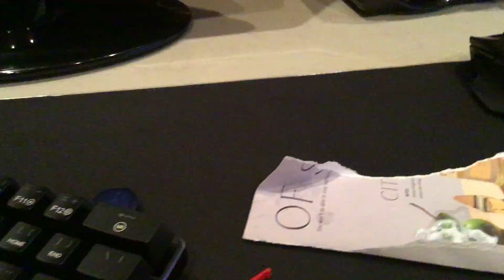How to lube your keyboard with a combination of basiline and 🧴 lotion . Sounds soooo good.